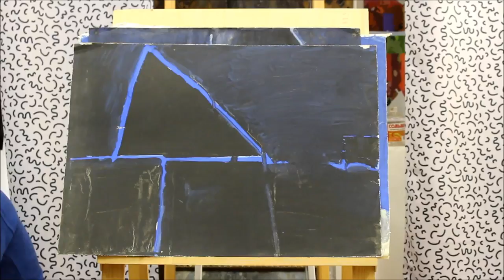Painting.Artists.Художник А Н Шварев. Вечерние разговоры в мастерской.SHABALIN DESIGN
Artist A.N.Shvarev.
Приехал в гости к моему другу и замечательному художнику Андрею Николаевичу Швареву.